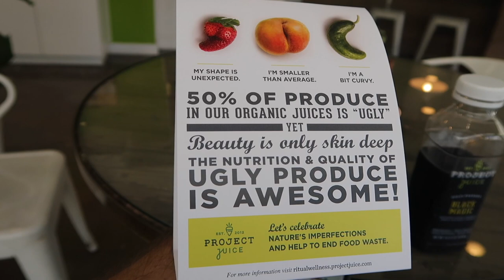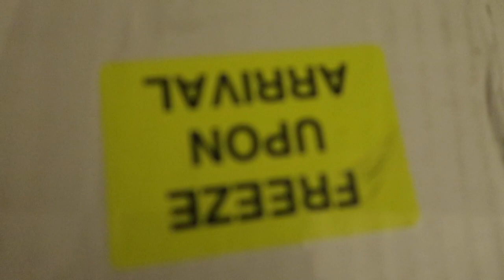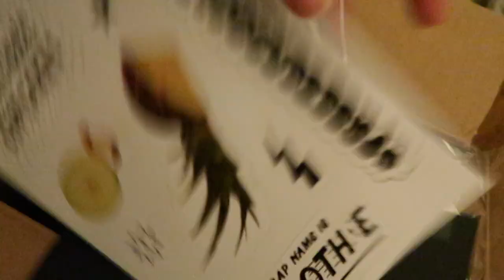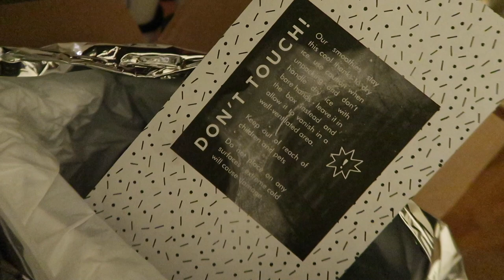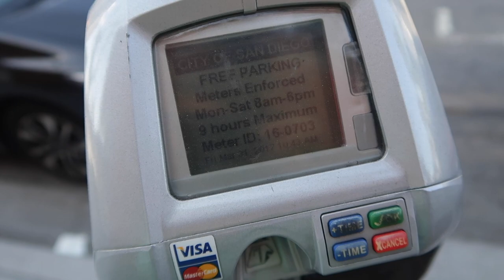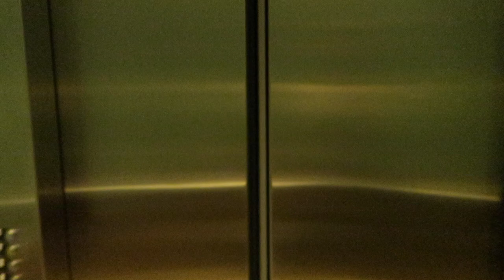We Are Getting MARRIED! | Weekly Vlog | PAUL FISHMAN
This week I travel for a secret project and Richard and I find our wedding venue! Come along for the party.

It's the weekly vlog! Coming at you every Tuesday!

March 28 - April 3rd 2017

vlogging camera
extra battery for phone/camera
sd card

WE'RE GETTING MARRIED! | Weekly Vlog | PAUL FISHMAN